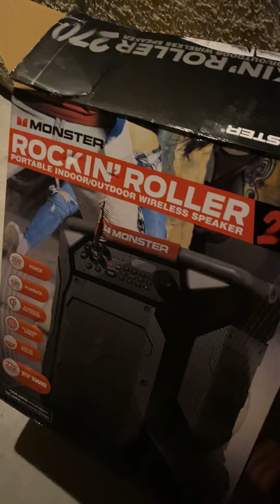Denture world/sams club haul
Showing what I bought at sams club and showing backyard